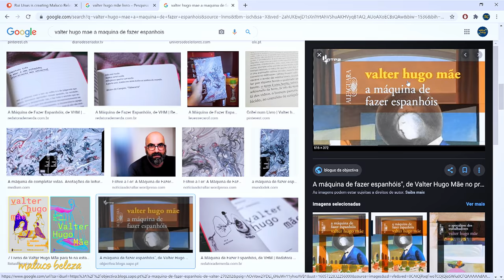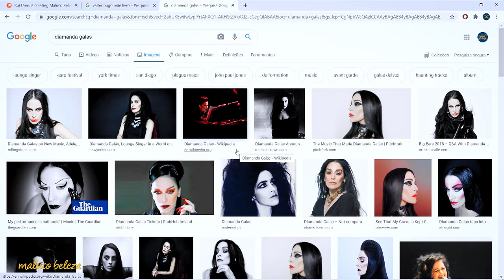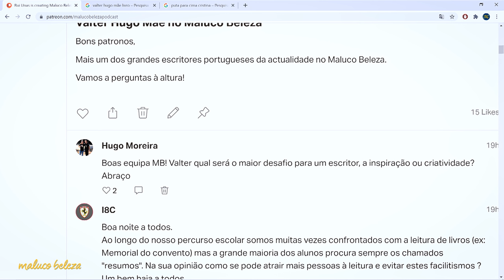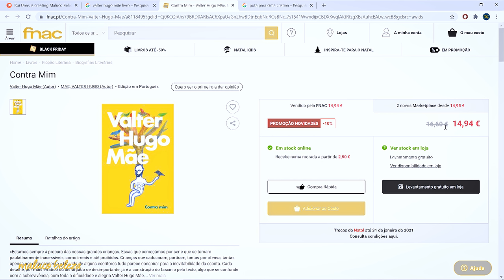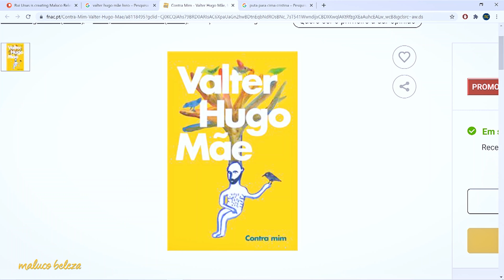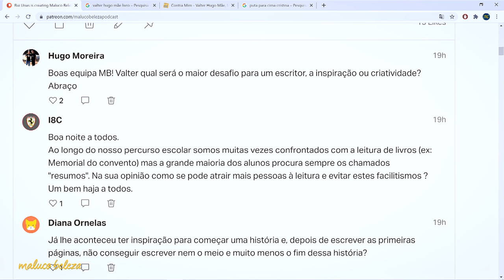Valter Hugo Mãe - "Inspiração é uma condenação que eu tenho" - Maluco Beleza (1/3)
Primeira parte da conversa com Valter Hugo Mãe no Maluco Beleza.

A EQUIPA